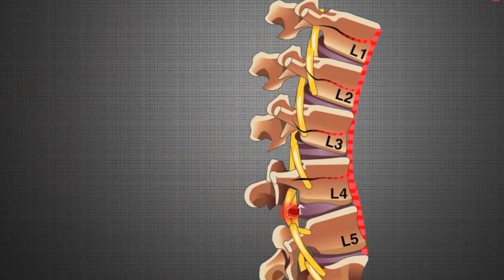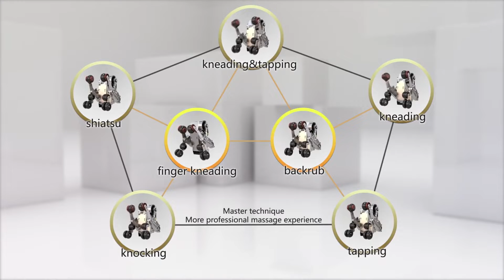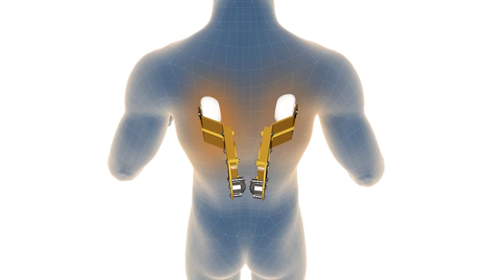Boss Office Chair High Back Executive 7 points Massage Chair For Office ,School and home use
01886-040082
বডি ম্যাসাজ চেয়ারের মাধ্যমে ম্যাসাজ নিন সুস্থ থাকুন
জেনে নিন
যে সকল কারনে আপনি ম্যাসাজ চেয়ার ব্যবহার করবেন।
Ø  বাত ব্যথা
Ø  হাত-পা ঝিন ঝিন করা
Ø  ঘাড়ের ব্যথা, কোমর ব্যথা, পায়ের গোরালী ব্যথা, জয়েন্টে ব্যথা।
Ø  আঘাত জনিত ব্যথা
Ø  প্লাস্টারের পরবর্তীতে হাত পায়ের জয়েন্ট শক্ত হয়ে যাওয়া
Ø  হাত/পায়ের মাংশ পেশি শক্ত হয়ে যাওয়া
Ø  হাটা চলার সময় হাত পায়ের কাপুনি
Ø  বার্ধক্য জনিত ব্যথা।
Ø  ডায়াবেটিক রোগীদের বিভিন্ন জয়েন্টে ব্যথা।
বডি ম্যাসাজের আরো বিশেষ কিছু উপকারিতা :
# যাদের দীর্ঘক্ষণ কম্পিউটারে বসে কাজ করার কারণে ঘাড় ও পিঠ ব্যথা করে তাঁদের জন্য এই ম্যাসাজ বিশেষ উপকারী।
#  বডি ম্যাসাজের ফলে রক্ত সঞ্চালন বৃদ্ধির মাধ্যমে শরীরের সারাদিনের ক্লান্তি দূর করে এবং রোগ প্রতিরোধ করতে সহায়তা করে।
# প্যারালাইসিস রোগীদের জন্য ম্যাসাজের মাধ্যমে অবশ স্থানে অনুভুতি সৃস্টি করে ও রক্ত চলাচল স্বাভাবিক হয়।
#  যাদের মাইগ্রেনের ব্যথা আছে তাঁদের জন্য এই ম্যাসাজ খুবই উপকারী।
ক্লান্তি অবসাদ দূর করে
কাজ করার গতি আনে
পরবর্তী বা পূর্ববতী স্ট্রোকের ঝুঁকি কমায়